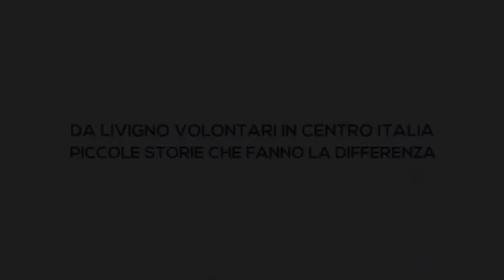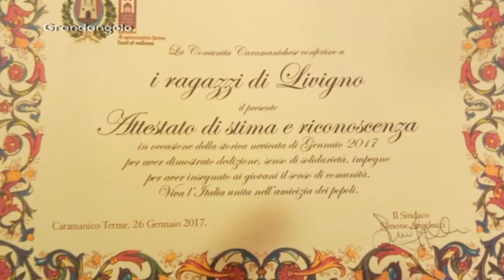GRANDANGOLO - DA LIVIGNO VOLONTARI IN CENTRO ITALIA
TRE FORTI SCOSSE DI TERREMOTO IN UN'ORA. TUTTE SOPRA LA MAGNITUDO 5 TUTTE NEL CENTRO ITALIA TRA L'AQUILA E RIETI VICINO AD AMATRICE. NEVICA ININTERROTAMENTE PER GIORNI. E’ IL 18 GENNAIO. UNA VALANGA SPAZZA VIA L’HOTEL RIGOPIANO DI FARINDOLA. RESTANO SEPOLTI LO STAFF E I SUOI OSPITI. GRAN PARTE DELLA POPOLAZIONE RESTA ISOLATA BLOCCATA NELLE ABITAZIONI SOMMERSE DI NEVE. DALLA VALTELLINA PARTONO TRE FRESE. MA COME SEMPRE E’ IL MONDO DEL VOLONTARIATO A FARE LA DIFFERENZA. UN GRUPPO DI RAGAZZI DI BUONA VOLONTA' PARTE DA LIVIGNO.